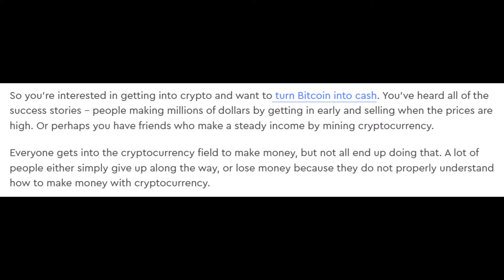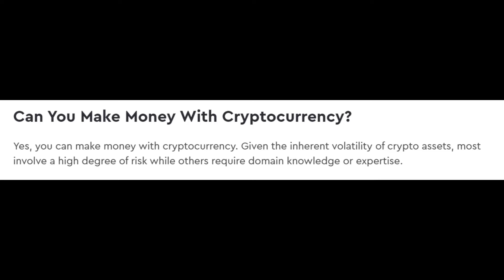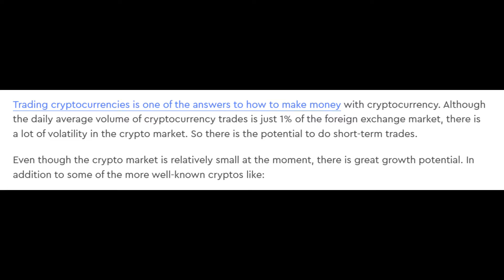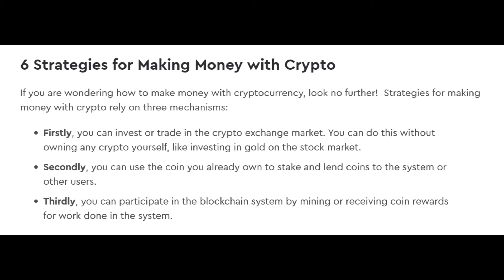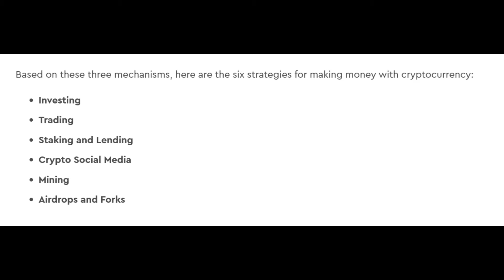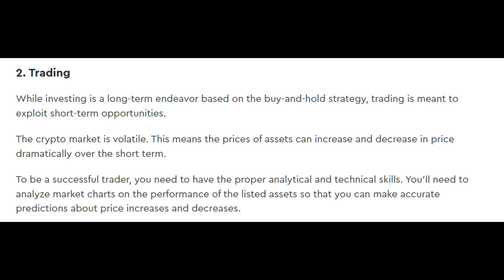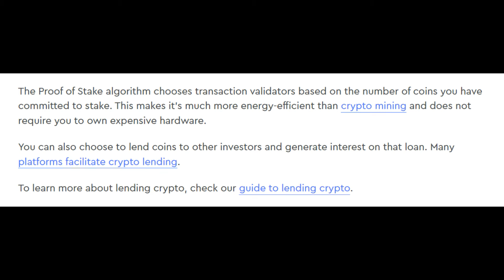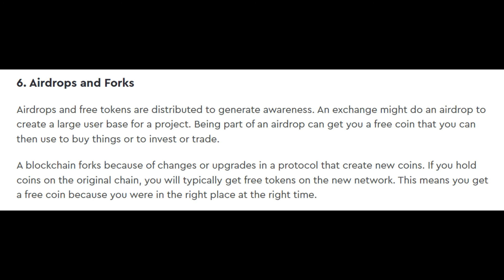How to Make Money with Cryptocurrency?